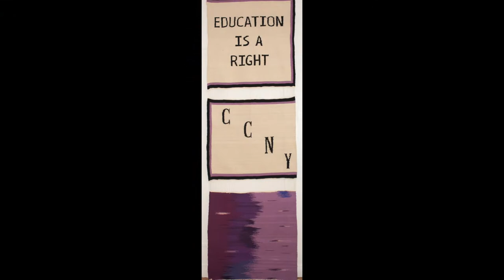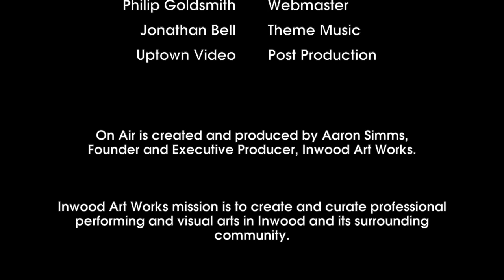On Air Artist Spotlight with Elizabeth Starčević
Welcome to Inwood Art Works On Air!  Where we meet the musicians, filmmakers, writers, theater makers, and artists of all stripes that make their home in what we call affectionately "Upstate Manhattan."  The On Air podcast showcases film, stage, music, visual artists and writers from Inwood NYC and neighboring communities.  In “Artist Spotlight” segments we tell the stories of Inwood artists and creators recorded at beloved local haunts in the community.  Hosted by Aaron Simms.  Recorded at the library of the former convent at the Church of the Good Shepherd.

Elizabeth Starčević learned to weave in Mexico on a sabbatical from City College while doing research on a Mexican writer and found her way into weaving. She produces large scale weavings on a standing loom that is both nonrepresentational and very political.  Elizabeth is inspired by the world around her and tries and portray both the beauty and the difficult reality that we are living in.  She has been weaving in Mexico for over twenty-five years and has had solo shows and been in group shows in Mexico and in New York City. Her work is on permanent display at the City College and at York College of the City University, as well as on long term loan to the NYC Career Center and the New York Public Library.